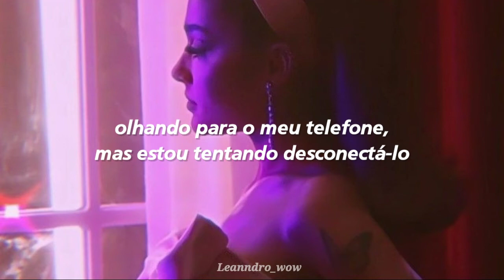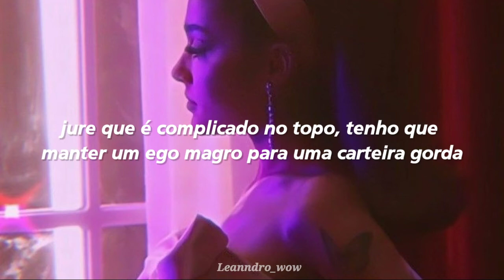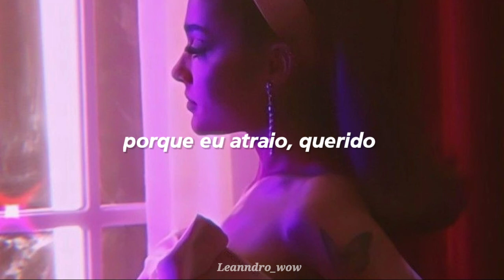Ariana Grande • just like magic [Tradução/Legendado]